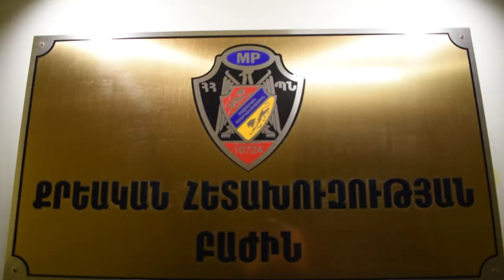Բացահայտվել է հանցավոր խումբ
ՀՀ ՊՆ ռազմական ոստիկանության իրականացրած լայնածավալ օպերատիվ-հետախուզական միջոցառումների արդյունքում ս.թ. մարտի 19-ին խարդախություն և շորթում կատարելու կասկածանքով հայտնաբերվել է հանցավոր խումբ։